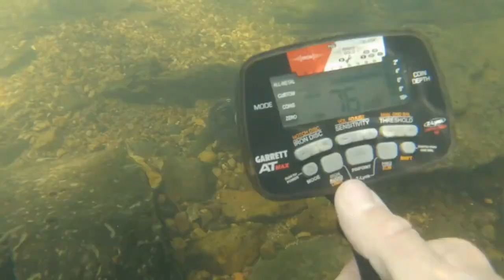Metal Detecting Cossatot River